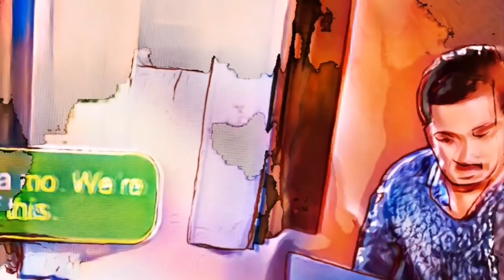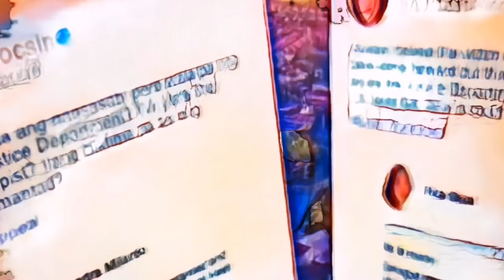viral scandal may 3 full episode